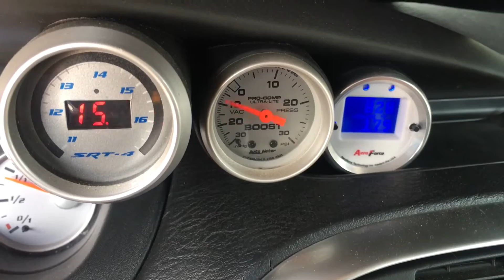Srt-4 Stage 3!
was an srt-4 I owned for a while back
it has a lot of modifications done to it
powder coating done by darksyde